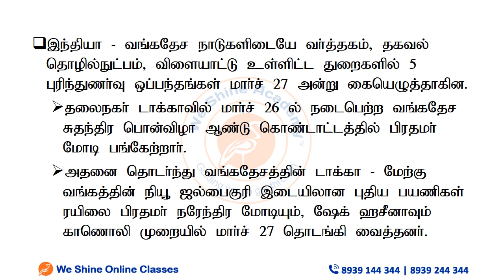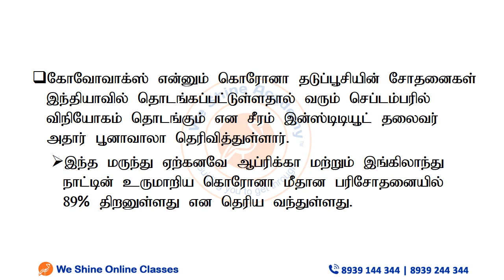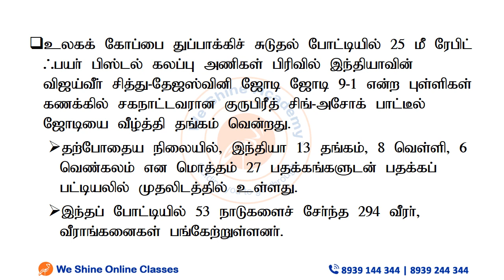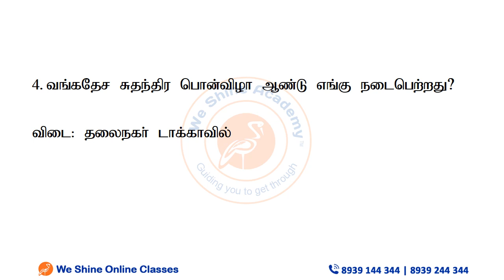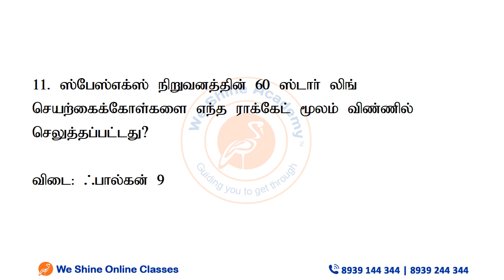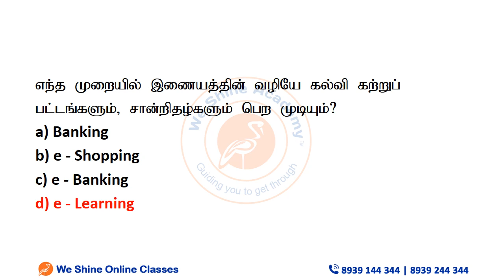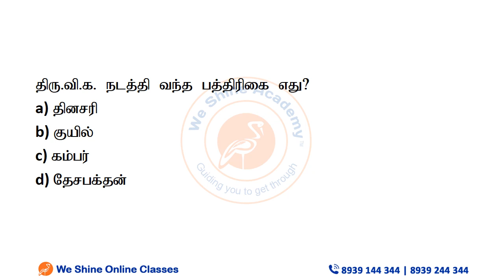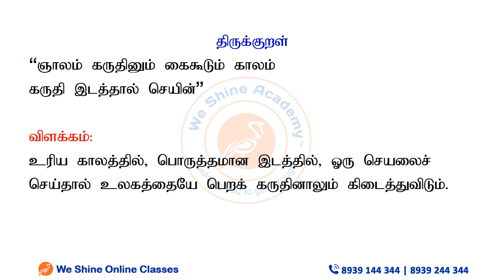Daily Current Affairs in Tamil 28th March 2021 | TNPSC, RRB, SSC | We Shine Academy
We Shine Academy Watch Daily Current Affairs in ( ) 28th March 2021, from the Experts of Best TNPSC Coaching Centre in Chennai.

notification/

Category